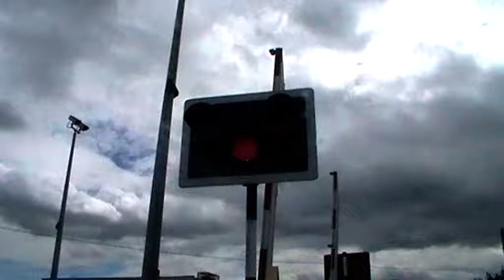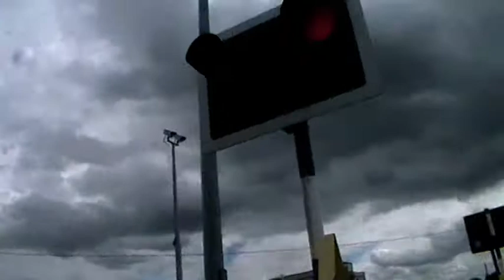*EMERALD ISLE EXPLORER*LEGEND DRIVER* Rochestown level crossing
On a box it said "Annascannon" but I called it Rochestown because it's the area when you search it on Google Maps. Emerald Isle Explorer passes the level crossing which is for the 12.40 train from Sligo to Dublin Connolly